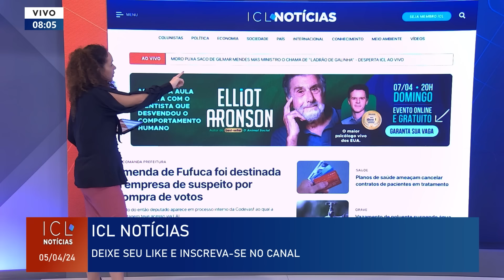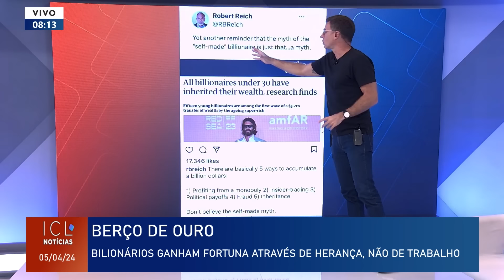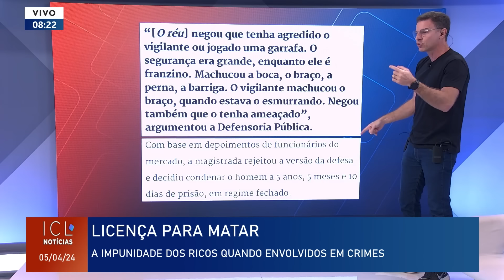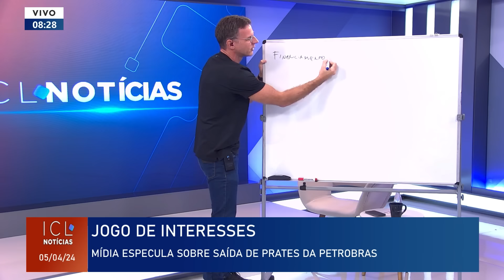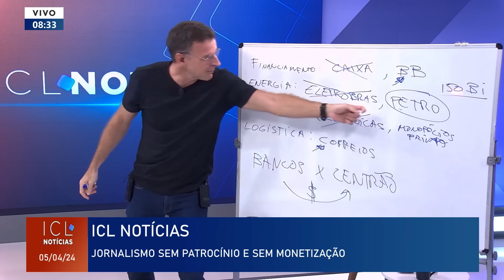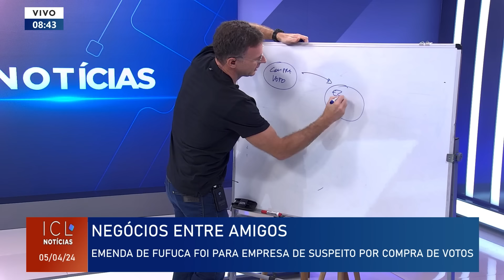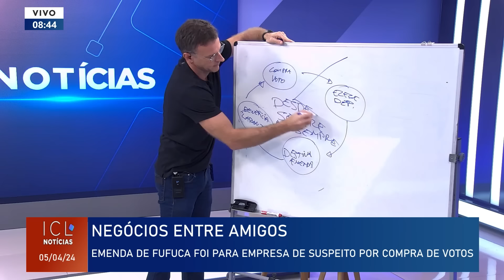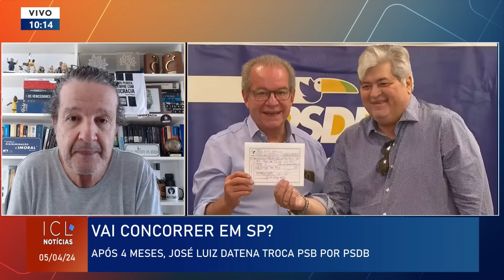ICL NOTÍCIAS - 05/04/24 - QUAL SERÁ O VEREDITO DA PGR?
STF aguarda análise da PGR sobre a hospedagem de Bolsonaro na Embaixada da Hungria;

Fugitivos de Mossoró são capturados após 50 dias de fuga;

Senador Humberto Costa será relator de pedidos de anistia aos golpistas;

Guiana diz que não permitirá anexação de Essequibo por Caracas.